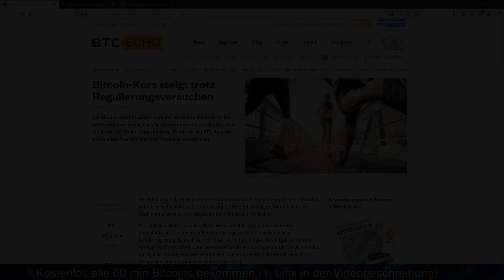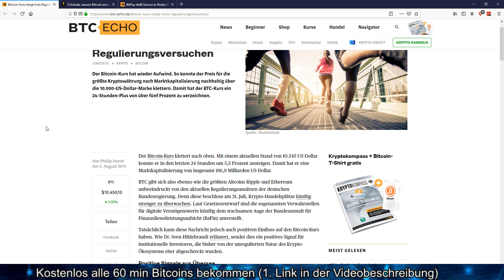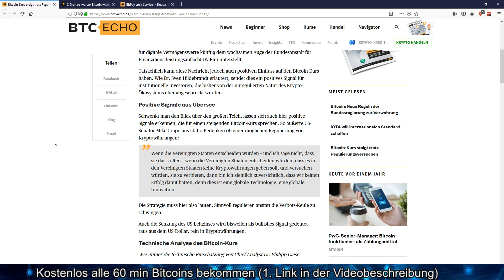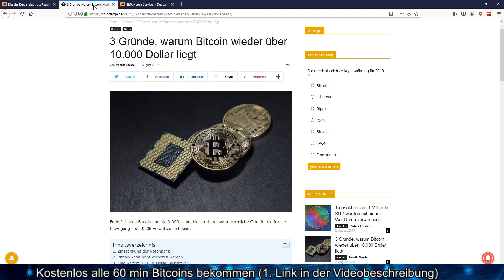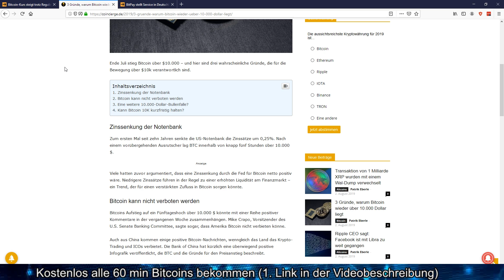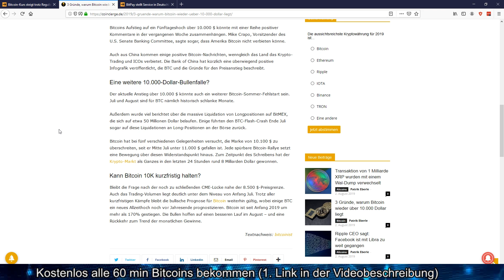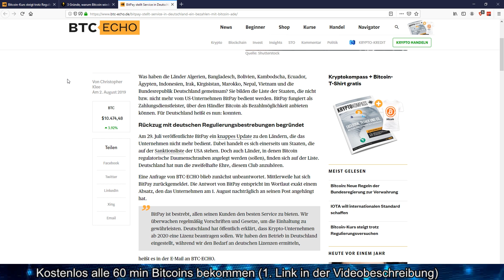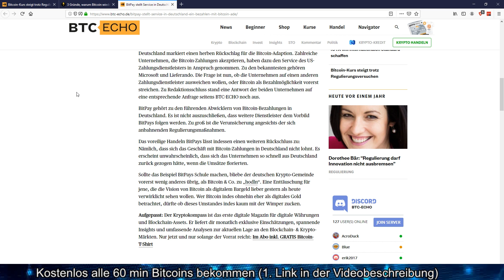WARUM DER BITCOIN ÜBER $10,000 USD LIEGT